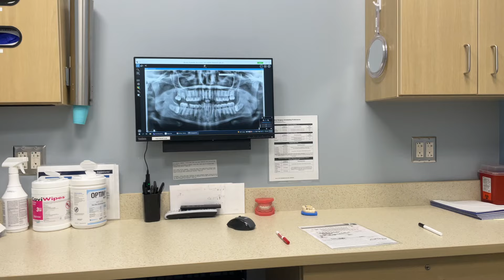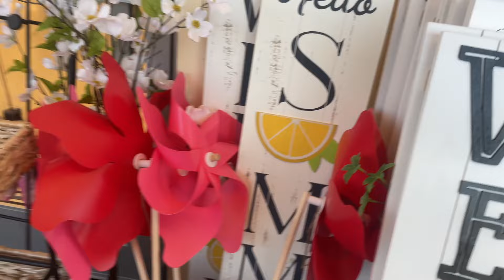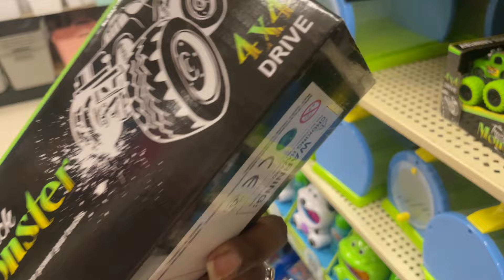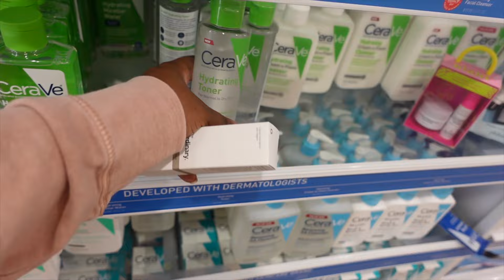WEEKLY VLOG| •Crawfish Festival • Bad News from the Dentist/ Dermatologist• Teddy Grahams